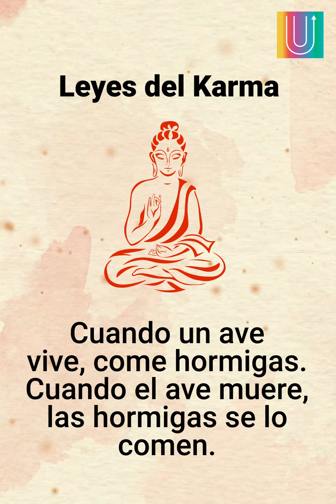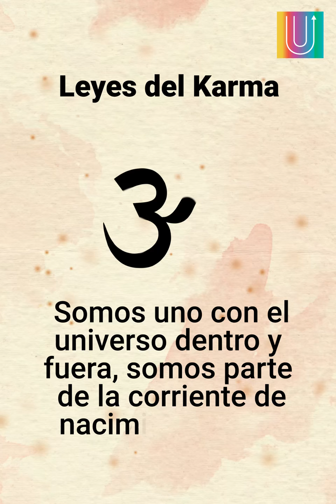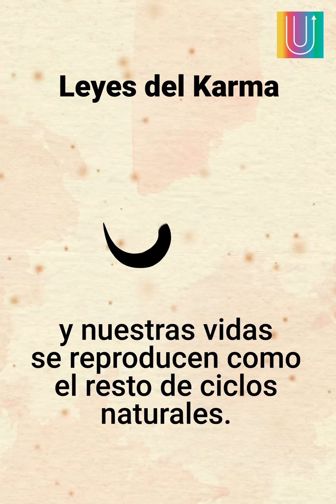Leyes del Karma | Mensajes Positivos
Hay que tener presente estas leyes en nuestra vida.